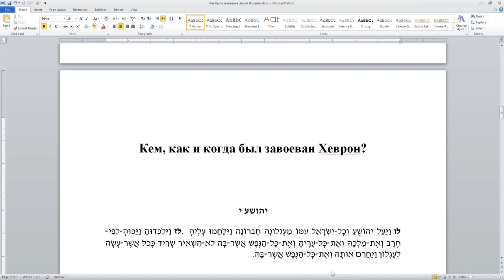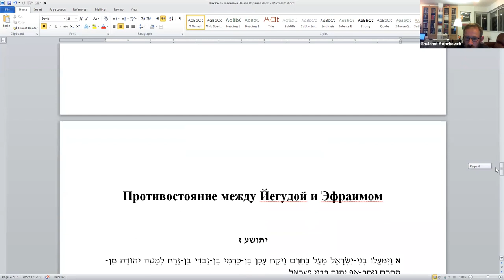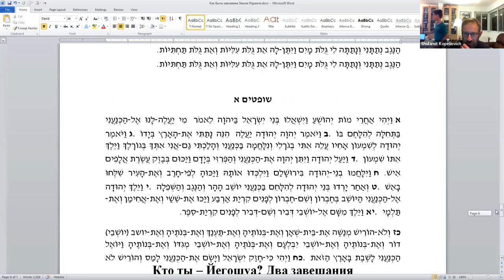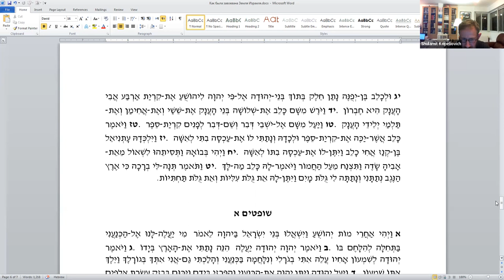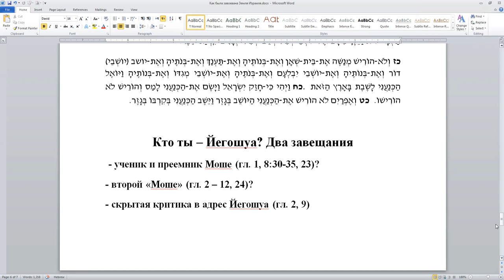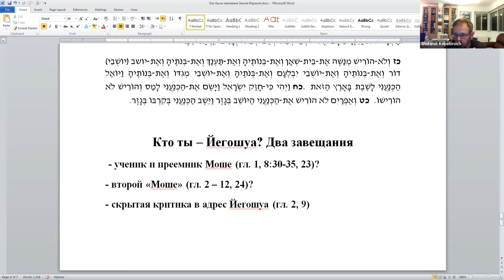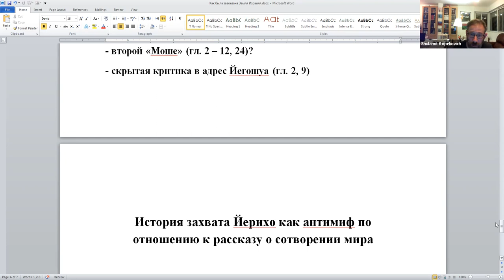Библейская история и археология Земли Израиля: схождение и расхождение, ч.2, , д-р Давид Копелиович